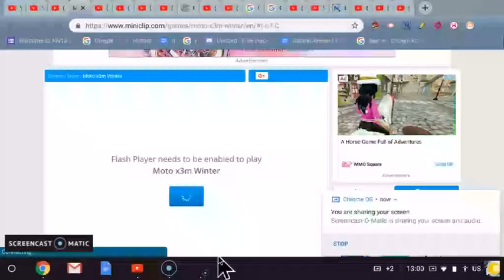MOTO X3m Winter (PC GAME)